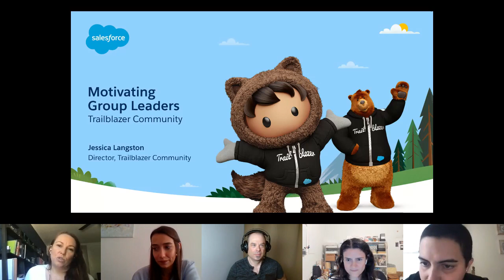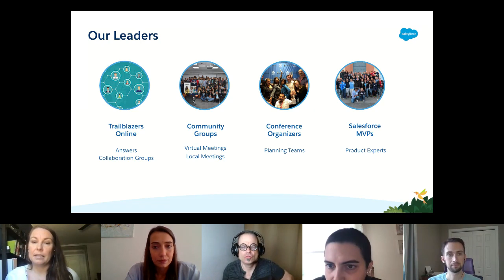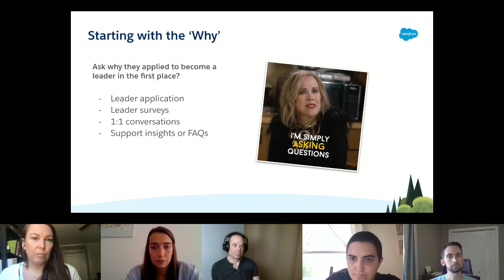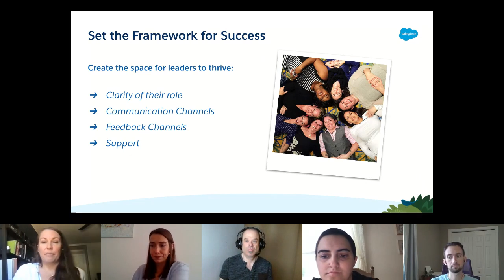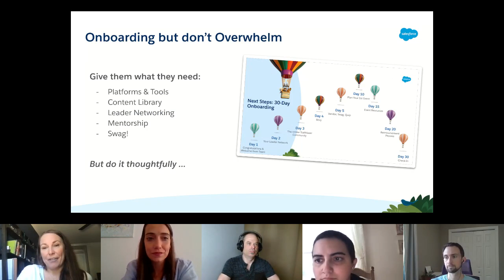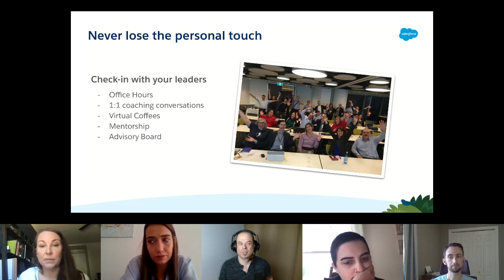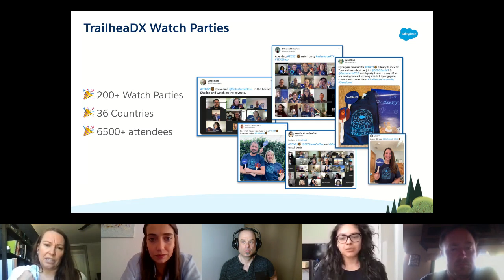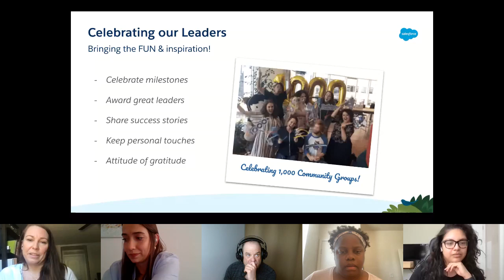CMX Hub Chapters: Jessica Langston, Director of the Trailblazer Community at Salesforce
Hosted by Tali of the CMX Hub Chapters and User Groups on July 8, 2021.

Hey chapter members! This time we are going to host Andreia Tulcidás, Community Engagement Manager at OutSystems, and Jessica Langston, Director of the Trailblazer Community at Salesforce to share how they motivate Community volunteers, leaders, and meetup organizers to keep engaging with the community, doing their role as organizers, and helping them thrive.  After their presentations, we will have a chance for a Q&A and a general discussion where you can also share your experience (or just listen, you choose :) )